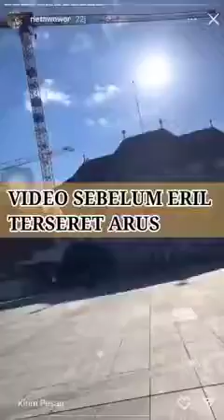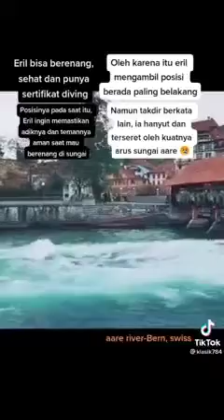VIDEO SEBELUM ERIL TERSERET ARUS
Rekaman video sebelum Eril putra dari Bapak Ridwan Kamil Gubernur Jawa Barat terseret arus di sungai Aare Swiss.

Semoga bermanfaat.